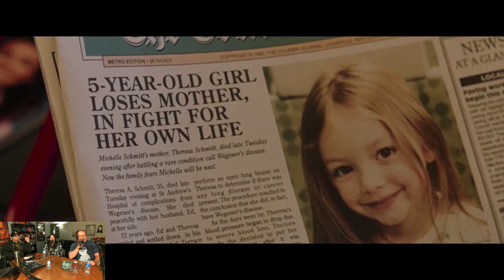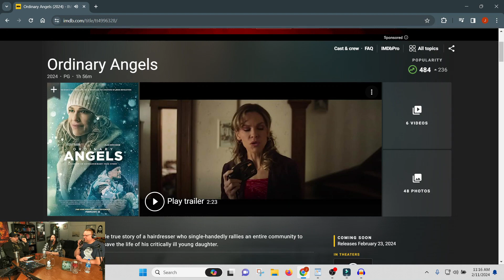|HMC 143| Coffee w/ the Crew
The Horror Movie Crew Podcast catch upone movies & tv shows they've been watching, and what they've been up to lately.0uiiiiiiiiiiiiiiiiiiiiiiiii

Grab a drink and join the gang as they close out this years Cabin Trip!

To find all of the HMC Podcast Episodes check out our Link Tree

Episode Hosts:  @Sethk81 @Joshsmannequin @jessleehmc

All Music By: @Joshsmannequin

Thank you to our Patron CREWBIE VIP's:

-Zach F

-Kimberly D!

-Our favorite Nana!

-Rosalind!

-Ashley V!

-Brooke M from  @apodcastonelmstreet9616 ​